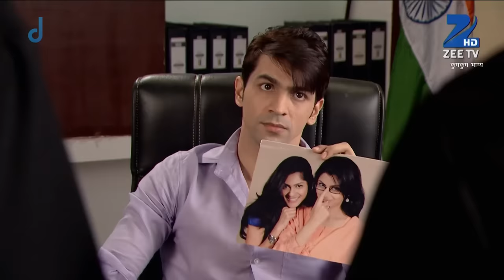Pragya ने सजाया Bulbul को on her सगाई | Kumkum Bhagya | Full Ep 214 | Zee TV | 4 Feb 2015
Show Name : Kumkum Bhagya
Producer/Star Cast : Mugdha Chaphekar, Krishna Kaul, Rachi Sharma, Abrar Qazi.
Episode No : 214